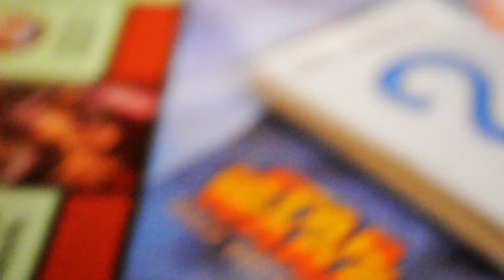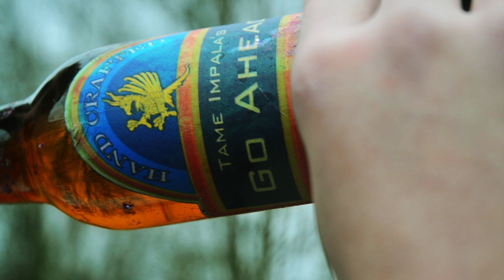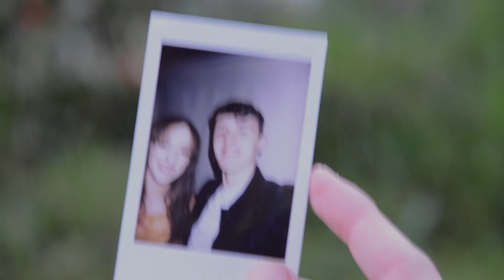Music Video Final Cut (Feels Like We Only Go Backwards - Tame Impala)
Created by: Liam Warden, Tim Warburton, Idris Hillier and Dylan Walsh